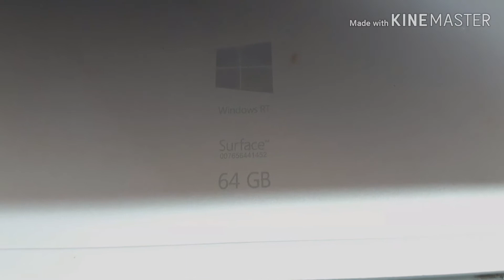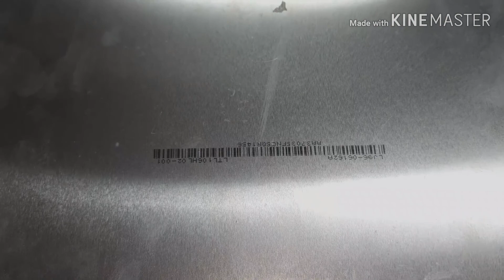Windows Suface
Music